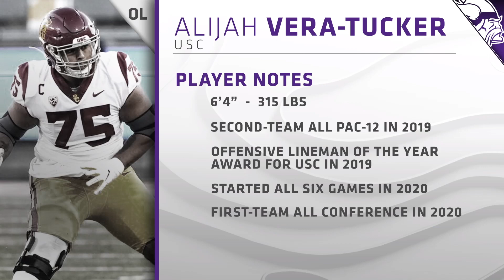Some of the 2021 NFL Draft's Top Offensive Linemen, Potential Fits For Vikings | 2021 Draft Preview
vikings.com's Gabe Henderson is joined by former Minnesota Vikings LB Ben Leber to break down several offensive linemen of the 2021 NFL Draft class that could make sense for the Vikings to select in the draft.

AP Photo